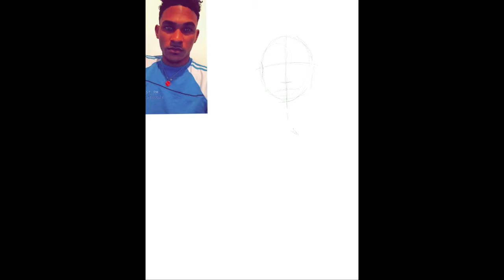A Touch Of Poison 🍃 - Procreate Drawing Of Poison Ivy (Genderbend)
Procreate drawing of a genderbend version of Poison Ivy

5hrs

Model: @_hxkxm._ on Instagram